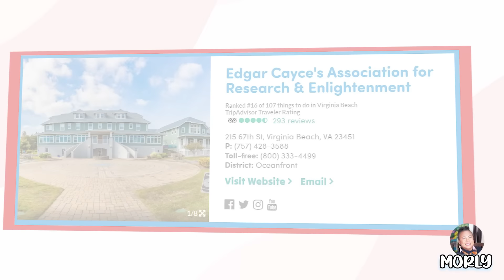Elizabeth Oropesa, binastos ng dalawang artista! | Morly Alinio